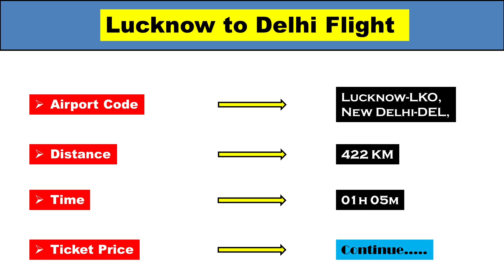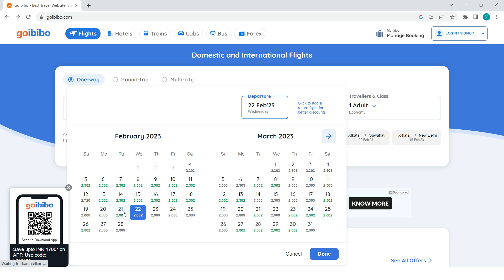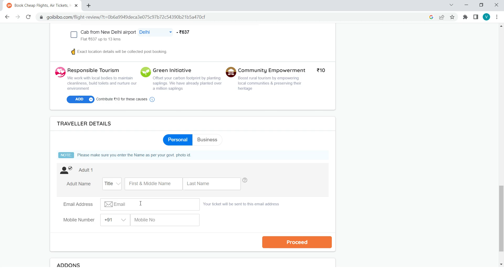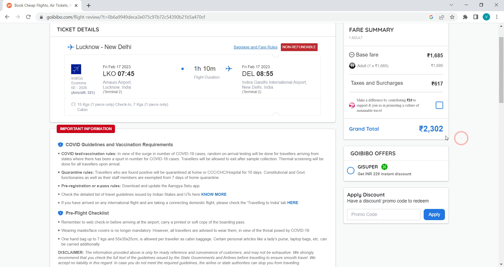Lucknow to Delhi Flight Ticket Price | Lucknow to Delhi Distance | Lucknow to Delhi Flight Time